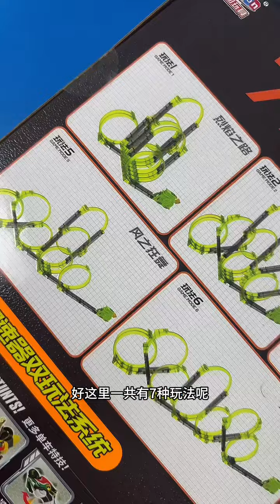Challenge the difficult track mode to see whose dog-racing motorcycle is the best. Let's race do